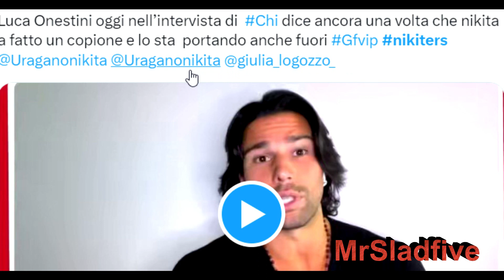Grande Fratello VIP Nikita chiuda la porta in faccia a Luca Onestini è stato maleducato con lei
Articolo dedicato a Nikita Pelizon che a quanto pare  è in rotta  con Luca Onestini infatti finito il gfvip dice chiaramente che lui è stato maleducato con lei. Secondo voi ha ragione?